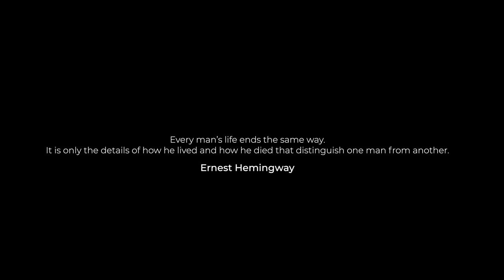Inside Breathtaking Slopes of Gulmarg ⛷ 🏂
Video Team:
Drone Cinematography :
Junaid Dar

My Blogging Camera :
My Wide Angle Lense :
My Main Camera/ Broll :
My Filming Lense/Broll :

My Drone :
DJI Mavic 2 Pro
My Video Mic :
My Jobby Pod/ Vlogging Tripod :
My Gimble :
My Main Video Light :